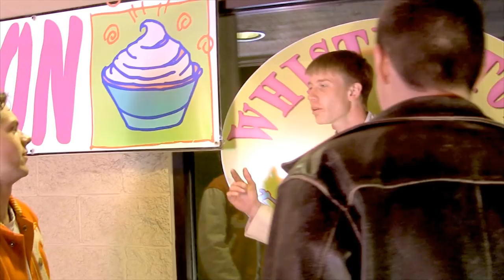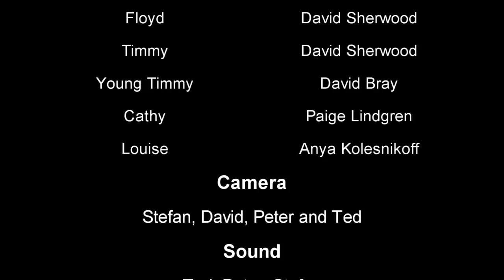The Dashboard Light (2012 Short Film)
The story of a boy, a girl and a car that stretches across two decades of their lives, from teenagerhood to middle age...in eight minutes!
Made for the final project in our IB Film class at Fairview High School.
Directed by Joris Van Zeghbroeck
Written by David Sherwood
Director of Photography Stefan Codrescu
Edited by Ted Chalfen (gojira931)
Additional Camera: Peter Stewart Zachwieja
Makeup and Wardrobe: Anya Kolesnikoff
Starring Joris, Dani Escobar and Joris' 1979 Fiat "Big Tony"